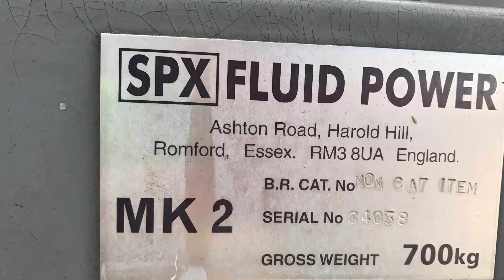Sleaford East Level Crossing (05/10/2016)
Location: B1517 - Southgate / Grantham Road
Postcode: NG347RG
Schedule Used: Sleaford
Trains Featured: As Mentioned In Video
Ordnance Survey G.R : TF069454
Mileage: GRS2 120 Miles 60 Chains